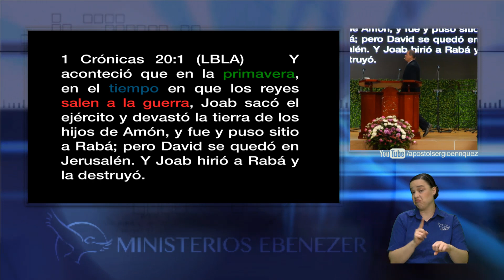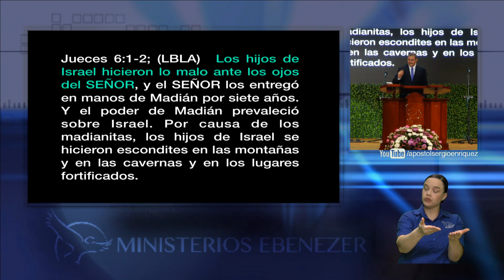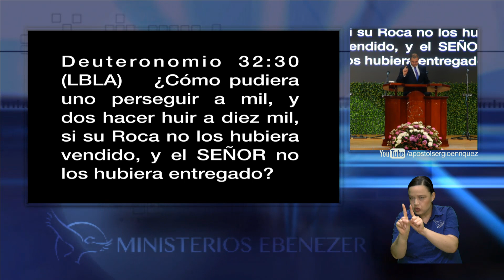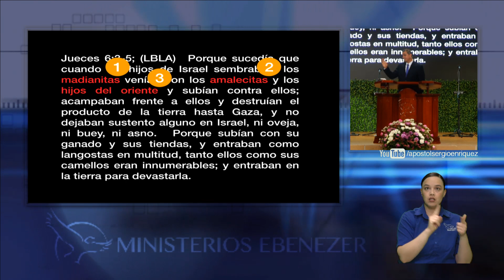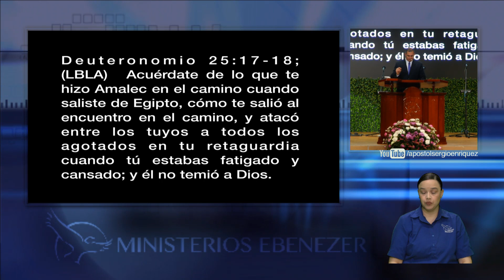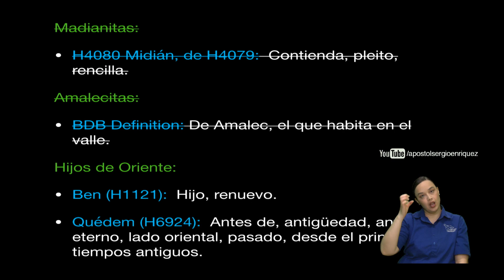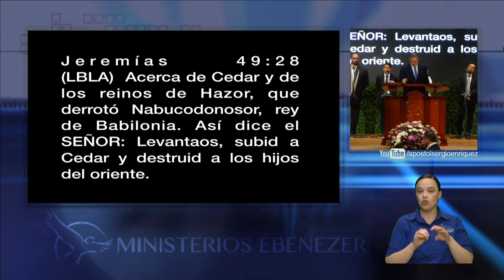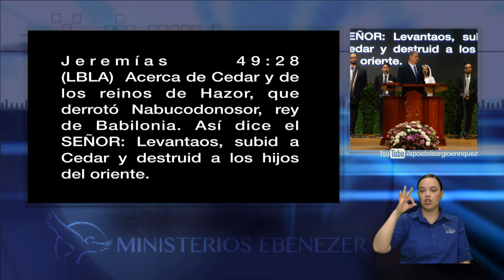Enemigos cobardes – Hermano Carlos Monterroso – lunes 11/02/2019